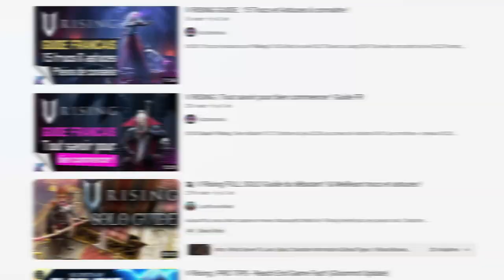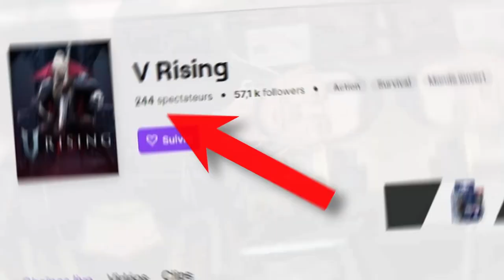FAUT-IL ENCORE JOUER À V RISING EN 2023 ? [Review FR]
✔ Soutenez la chaîne en achetant le jeu via ce lien (non monétisé !)

⚠ La clé du jeu m'a été envoyée par le site Keymailer, mais cette vidéo a été réalisée gratuitement et sans contrepartie.

💻 Pour l'instant, le jeu n'est disponible que sur PC.

0:00 Les outrages du temps
01:33 Plutôt du genre Diablo ?
03:05 Des débuts difficiles
04:00 La première pierre
05:18 Un chasseur sachant chasser
07:30 Vivre sous pression
08:36 La progression à long terme
09:34 Les combats et la mort
11:05 La vie, la vraie
11:51 Pas du genre Diablo
13:38 V Rising est-il fait pour vous ?